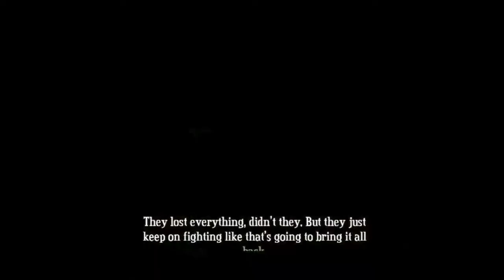Let's Play: Bastion Part 30 ( Calamity Cannon Proving Ground)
It's a freaking rocket launcher. I have to try the proving ground.

Ok, actually this proving ground sucks.